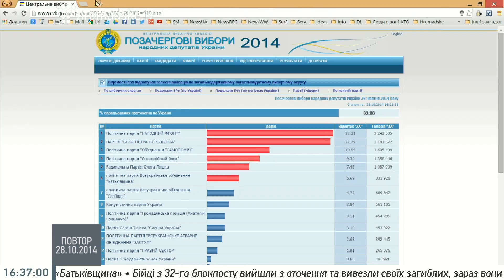Успішні реформи роблять люди, які не розраховують на наступний термін – Валерій Пекар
Валерій Пекар, співзасновник проекту «Нова Країна», на Громадському 28.10.14